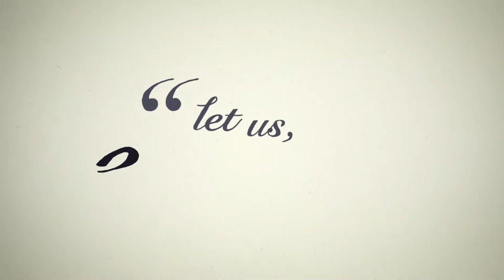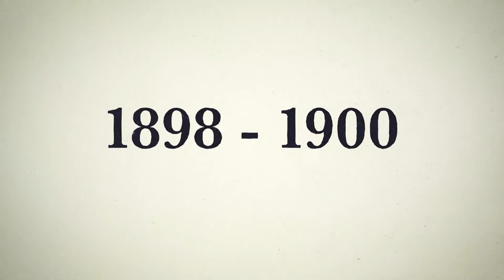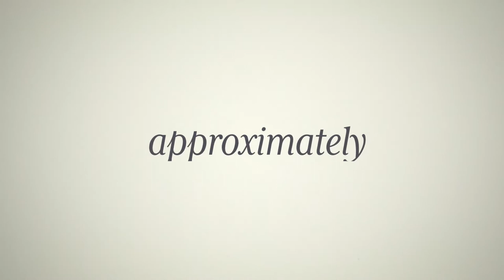Our Story Begins - The history of the China Inland Mission and OMF International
150 years of God's faithfulness to CIM and OMF International.

From Hudson Taylor in 1865 to our current ministry across the world, see how God has been at work to bring people into his kingdom.